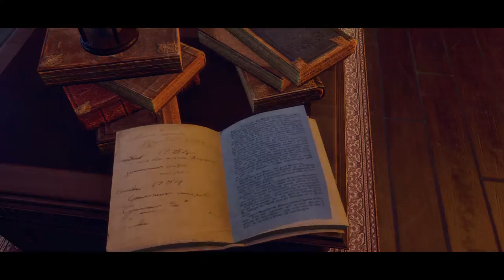Adams Venture: Origins Walkthrough Oxford Part 1 - Gameplay (PC 1080p)